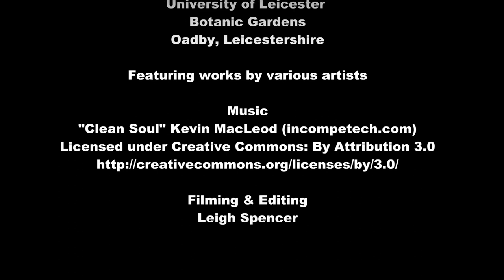Sculpture In The Garden 2014 - The Visionary Landscape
I visited The Visionary Landscape of Professor Sir Robert Burgess, Sculpture in the garden exhibition which takes place at the University of Leicester Botanic gardens in Oadby, Leicester from 15th June to 26th October 2014.
My short film features selected works on display at the 2014 exhibition with a theme of The Visionary Landscape.